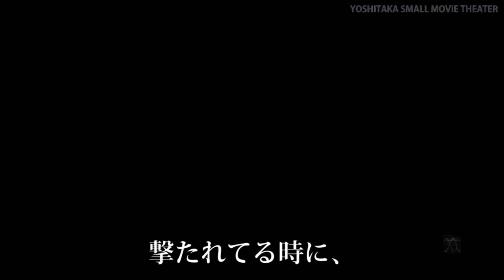ライブ配信ダイジェスト版 Call of Duty:Black Ops Cold War PS4先行αテスト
2020年9月21日ライブ配信したCall of Duty:Black Ops Cold War PS4先行αテストのダイジェスト版。スーパープレイ等はございません。遊んだ感想や雑談をゆるく収録しています。